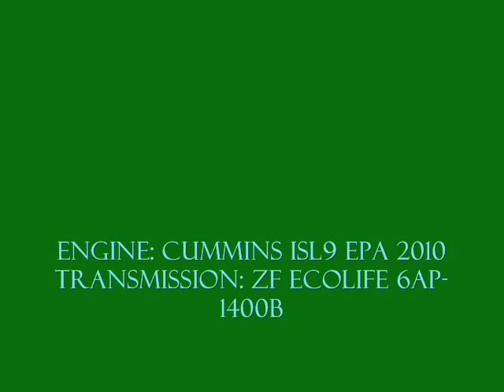NJT NABI 40-SFW Sound Clip on-board #5903 on the 84 to North Bergen 3/3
ATTENTION ATTENTION! Here's another ALL NEW NJT NABI sound clip!!! Here's an audio clip of ALL NEW NJT 2011 (North American Bus Industries) #5903 on the 84 to North Bergen 91st Street via Bergenline recorded with my Zoom H2 Handy Recorder; awesome ISL9/Ecolife power here!!! This is part 3 of 3.

Engine: Cummins ISL9 EPA 2010
Transmission: ZF Ecolife 6AP-1400B
Editing by: Windows Movie Maker